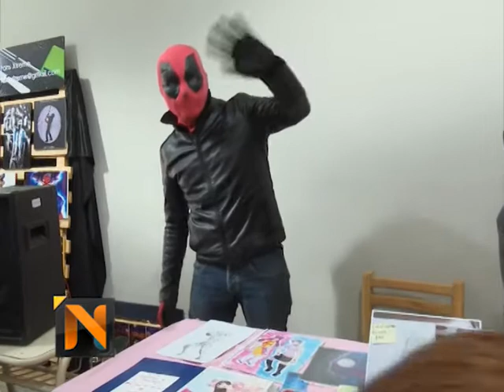Se realizó el Dango Fest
Organizado por un grupo de estudiantes del IPES, Dango Fest tuvo su primera edición en Río Grande. El encuentro contó con bandas en vivo, concursos de cosplay y más.